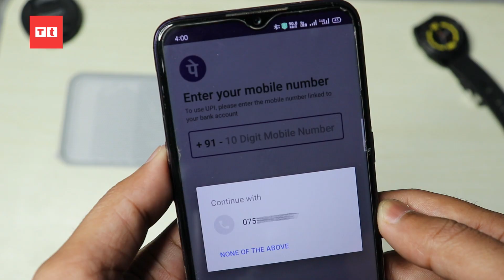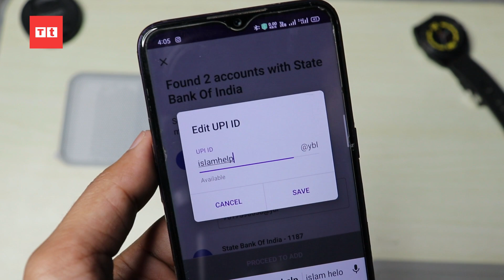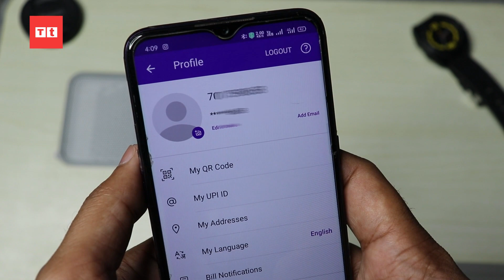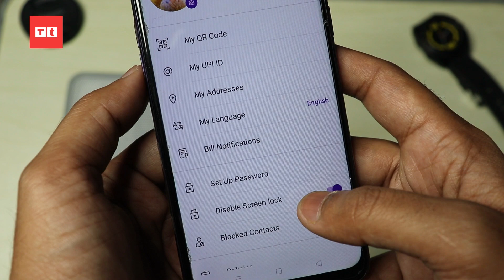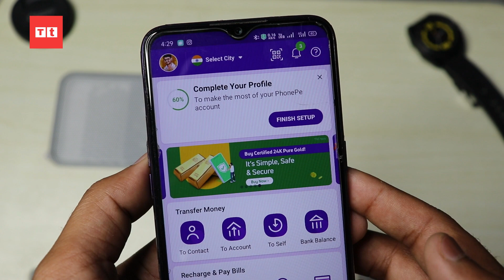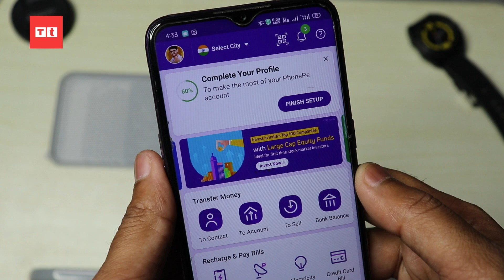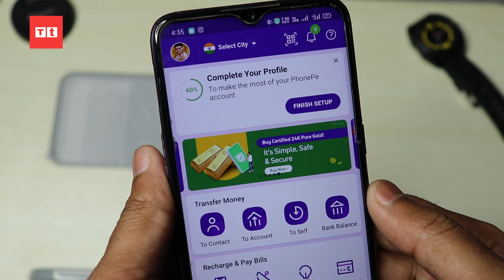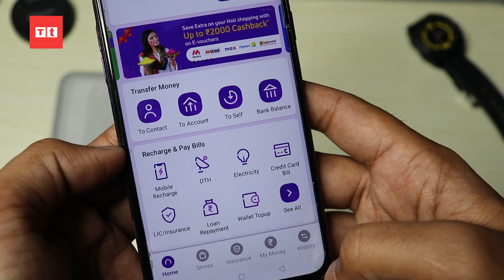PhonePe Account Kaise Banaye 2022 - How to use PhonePe In Hindi | फोनपे चलाना सीखें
PhonePe Account Kaise Banaye 2022 | How to use Phonepe for the beginner step by step full guide in Hindi and create a new account on phone pe with an add bank account, setup UPI pin for your Phone pe account.

What is PhonePe App?
Phonepe is an online payment transfer app that helps users to send money by UPI and you can send up to 1,00,000 per day in a single transaction or you can use PhonePe wallet to send faster money to pay someone.

The benefit of PhonePe:
1 You can send money online by using your phone at your place.
2 Instant money transfers into direct your bank account.
3 you can pay your electricity bill, credit card bill, College fee.
5 You can recharge your mobile, dish, cable connection, water bill sitting at your home.

Step 1: Download and install the app from the play store and IOS store.
Step 2: Register with your mobile number which is connected to your bank.
Step 3: Select your sim number.
Step 4: Choose your bank and "add bank account".
Step 5: Set UPI Pin.

How to add a bank account in PhonePe?
Step 1: Open Phone pe App
Step 2:go to my money
Step 3: find the payment section then click on the bank account.
Step 4: Add a new Bank account.
Step 5: Select your bank name

How to add ATM card /debit card/ credit card?
Step 1: open phonepe app
Step 3: find payment then chose debit/credit card
Step 4 : add your debit/credit card

How to activate phonepe wallet?
Step 1: Open the app
Step 2: tap on your profile
Step 3 scroll down and click on KYC details
Step 4: Enter your Pan card details

How to change bank account in phonepe?
Add your bank account and make deault.

How to check bank balance in phonepe?
Step 1: open app
step 2 tap on bank balance
Step 2 enter your upi pin

How to send money by phonepe
Step 2 select " to contact"
Step 3 enter mobile number or UPI id
Step 4 enter amount
Step 5 enter your upi pin.

Dosto iss video main apko phonepe account kaise banate hain aur phonepe kaise use kare a2z jankari hindi me step by step kar apko samjhayi hai. yadi ap phonepe beginner hai aur 2021 me ap phonepe start karna chahte hain to ap video ko suru se lekar last take dekhe apko sari jankari mil jayegi.Dhanayvaad

CONTENT COVER-:
Phonepe Account Kaise banaye 2022
How to use phonepe app step by step
how to add bank in phonepe app
Phonepe Wallet KYC

TIMESTAMPS FOR THIS VIDEO-:
00:00 About the App
01:00 Phonepe sign up
02:01 Add bank Account
03:02 UPI Pin Set
03:49 Profile Set UP
04:33 Phonepe Wallet KYC
05:59 Add ATM/Debit Card
06:30 Money Transfer
08:46 bank Acc. Balance Check
09:05 Recharge & pay bills

Hello Friends, I am your host and dost Islam Ali Khan And you are watching Technical Therapist.